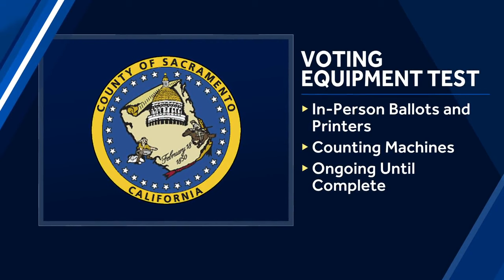KCRA Today: Top NorCal headlines for Jan. 22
Here are three things to know for Jan. 22.